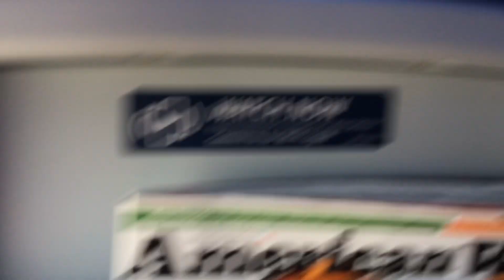March 5, 2021